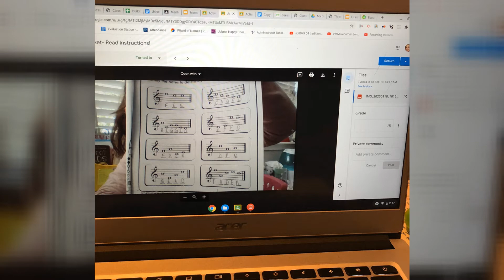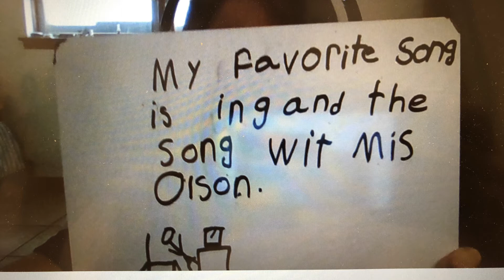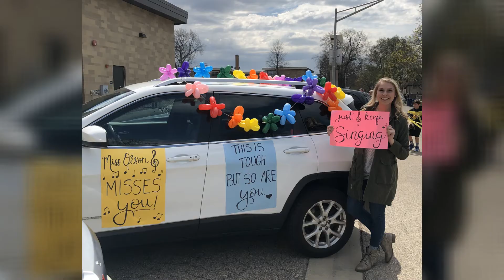Meredith Olson, Elmwood Elementary, Elmwood Park, IL: Covid and My Music Classroom